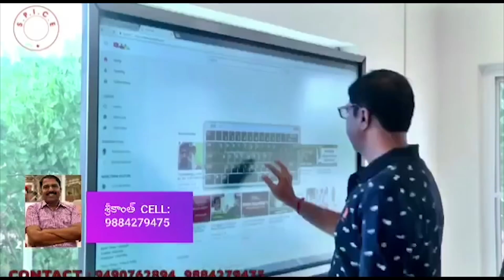Vennela Kishore Shocking Comedy Scene | Telugu Movie Comedy Scenes | TFC Comedy Time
Watch And Enjoy Vennela Kishore Shocking Comedy Scene. Athadu Aame o Scooter Movie Comedy Scenes.

ENTERTAINMENT

WEBSITES